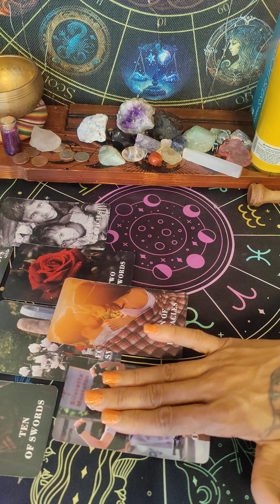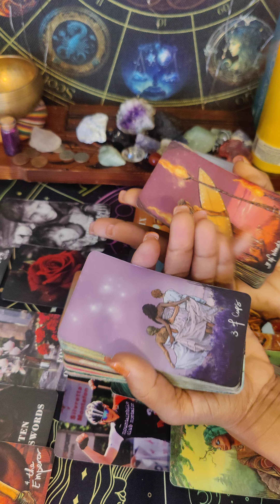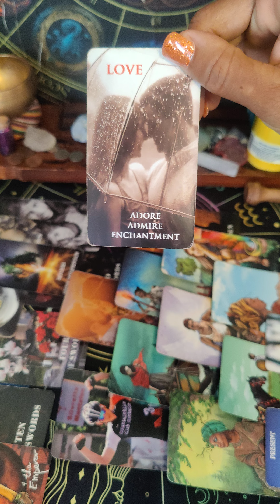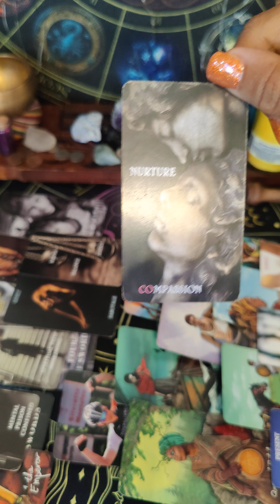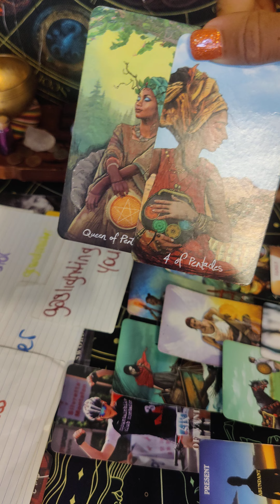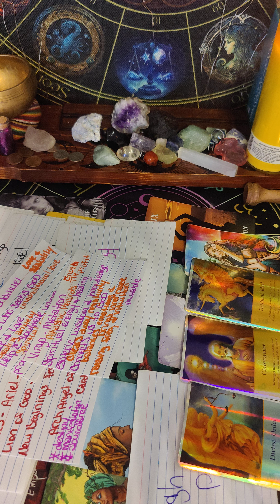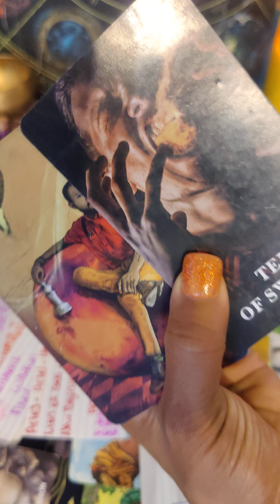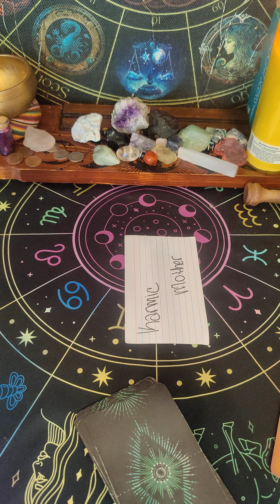TAKING UR ENERGY 2 CREATE WIT OTHERS, NOW U KNOW, THEY'RE ALL PISSED CUZ U CALLED IT ALL BACK🧿🚫⚖️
Welcome to Tru Empress!